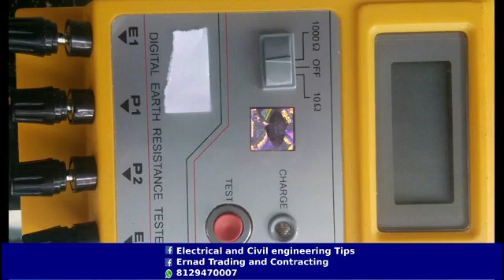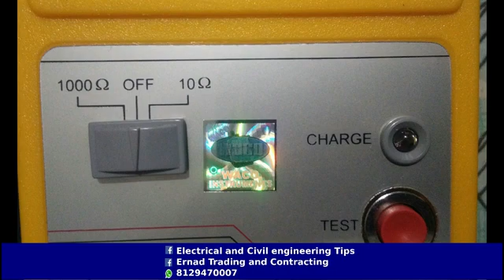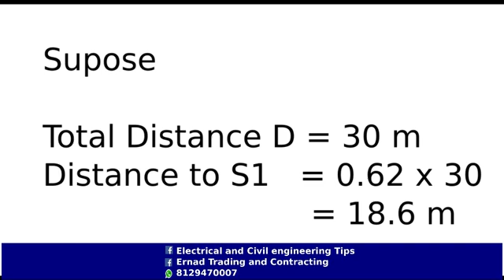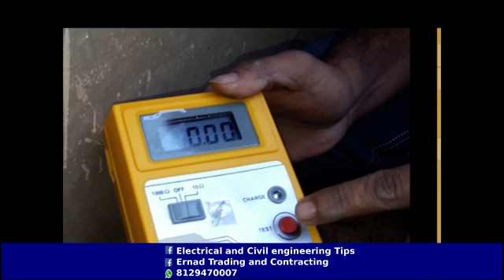എർത്ത് resistance എങ്ങനെ കണ്ട് പിടിക്കാം.....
Earth resistance measurement by using digital meter. Required Distance of spike. Waco earth resistance tester